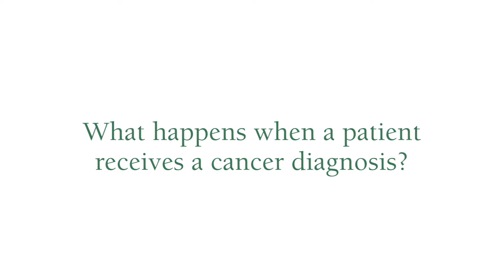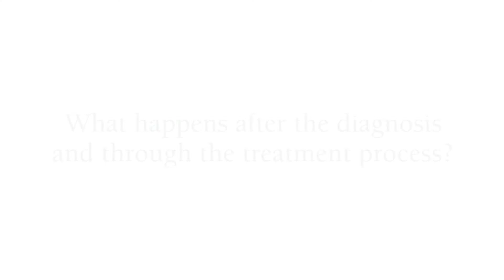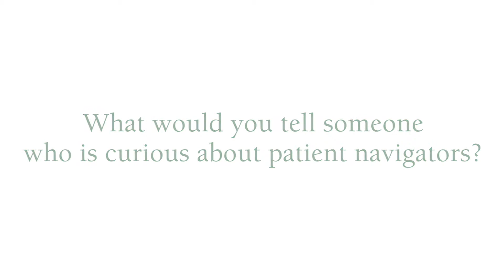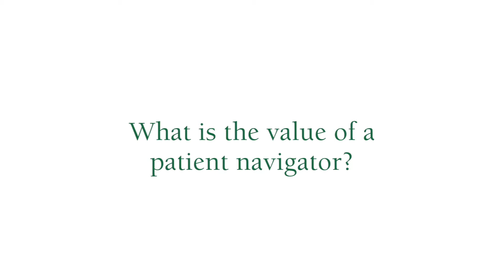What is a Cancer Treatment Patient Navigator?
Robin, a Patient Navigator at the Cancer Treatment Center at Ogden Regional, explains her role in your cancer treatment process.

She talks about guiding you through your treatment as your advocate, medical professional and friend.

Enjoy this short video to learn more about how Ogden Regional supports our cancer patients with this extra touch.